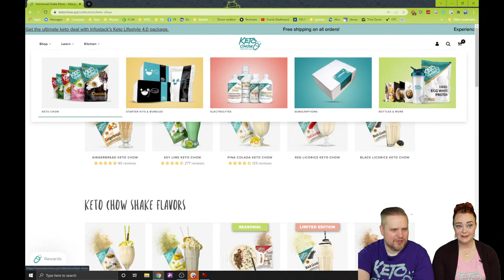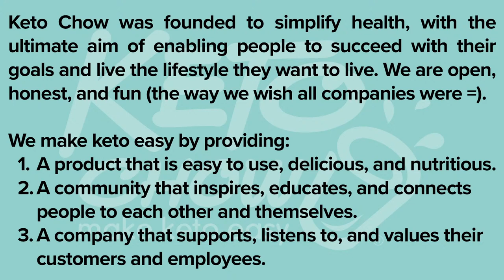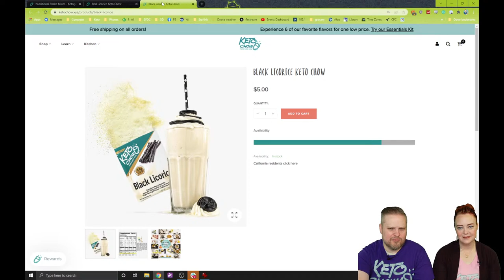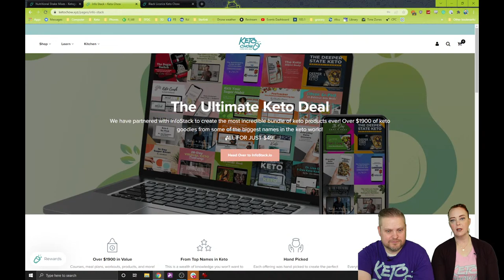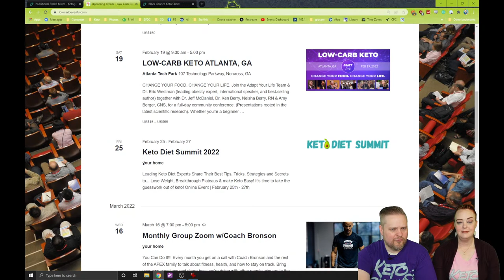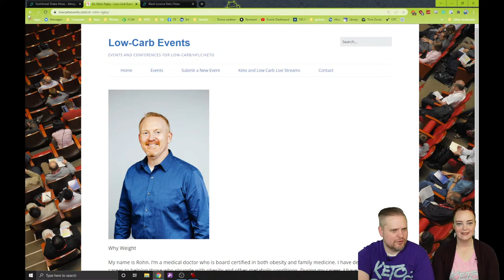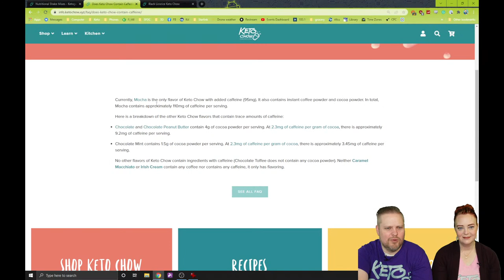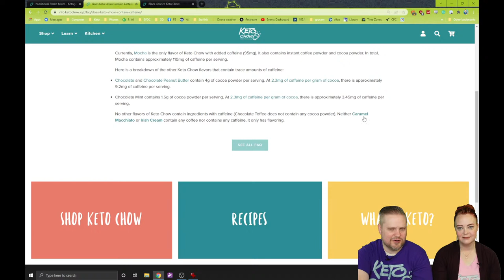Dogs and Keto Chow | Low-Carb events | Feb 10, 2022 | Daily Live Stream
Join Chris and Miriam every Monday-Saturday at 9:15am Mountain (11:15am E, 10:15am C, 8:15am P) on our live stream broadcast! Ask us questions on the live stream chat, find out the latest happenings, and more!

01:30 2KK Instant Pot yogurt.
05:26 Limited Edition and Seasonal flavors are now tagged.
08:42 Can you substitute allulose for erythritol?
10:10 Mission Statement
18:00 Keto conference and Keto Chow Meet-up.
19:14 Info-Stack deal.
21:00 Keto Salt Lake and other low-carb events.
22:12 How much gelatin should I use to make Keto Chow thicker?
22:27 Is Keto Chow safe for dogs?
24:40 Should puppies eat Keto Chow?
25:30 Dogs don't eat chocolate.
26:26 Does Keto Chow contain caffeine?
27:45 Where can I get tara gum?
30:08 Dogs eat old meat, but they don't eat Keto Chow.
31:00 Does egg white powder affect the taste of Keto Chow?
32:32 Hearts! What are 3 things you're thankful for.
34:22 Why do some flavors have sunflower oil? .